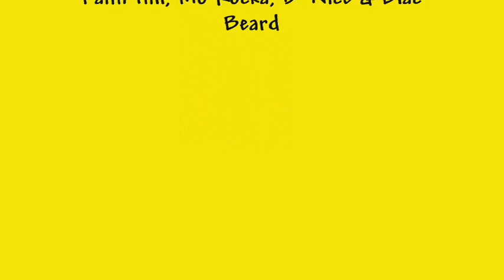Dirty Dolls & Muddy Balls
Mud Volleyball